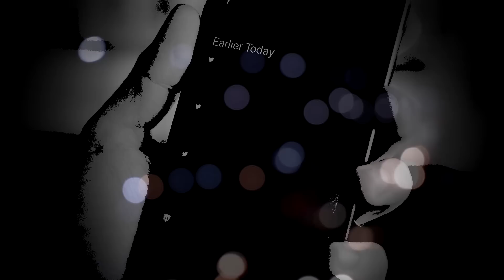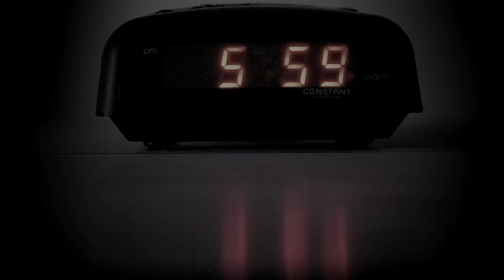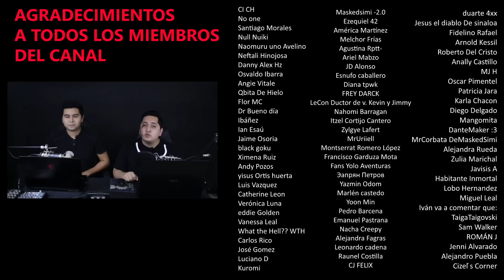3 Historias ATERRADORAS de Tinder II │ MundoCreepy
Siempre que conocemos a una persona, existe el riesgo de que esta pueda resultar ser alguien extraño o hasta espeluznante, pues en el mundo existen todo tipo de personas.

Tinder, es una aplicación que permite a dos personas conectarse y, si así lo desean, tener una cita, y como ya te imaginarás, el día de hoy, y celebrando todavía el día de San Valentín. vamos a contar algunas historias contadas por usuarios de esta app, que vivieron experiencias simplemente aterradoras.

Así que pónganse cómodos y apaguen la luz, porque éstas son 3 Historias aterradoras de Tinder, parte 2.

0:00 Intro
01:14 Única cita
3:01 Todo de mí
8:45 Noche misteriosa
10:36 Despedida